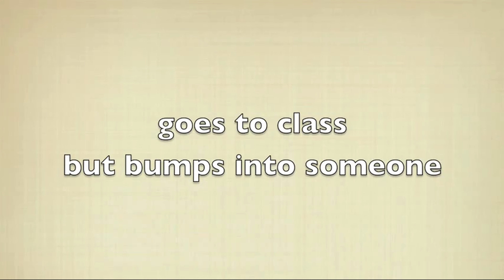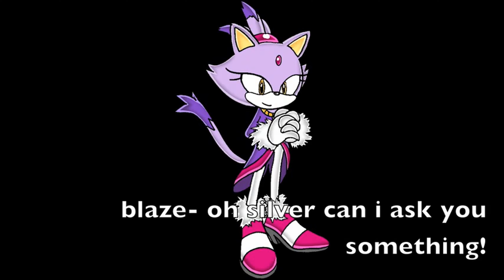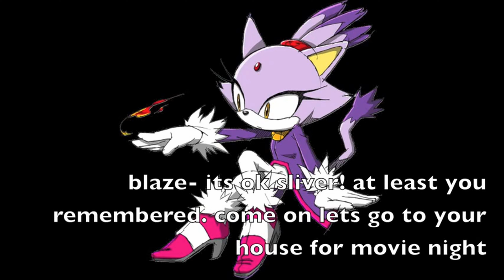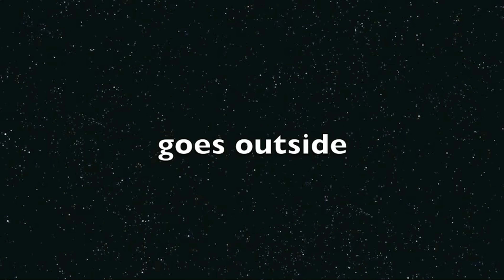silver and blaze love story (modern) part 1 (re-upload)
This is an archive of two short series from Blazelove's channel. Links to Blazelove's Twitter account Quotev Original YouTube channel and the playlist